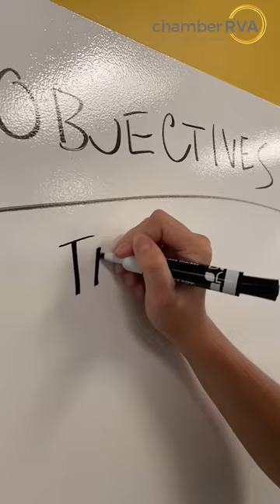ChamberRVA Work Reels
Want to know what it's like working at ChamberRVA? Check out our Work Reels to get a feel for our company culture.